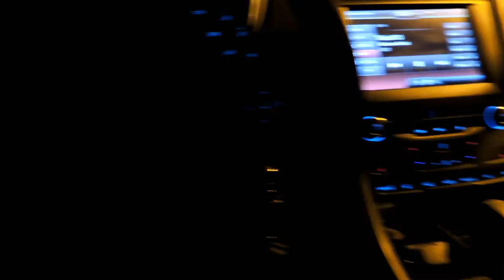Mattlock - OJ SIMPSON [ SHOT BY @TRAPJACKSON ]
Mattlock - OJ SIMPSON [PROD BY @BIGLOSBEATS]
SHOT BY @TRAPJACKSON
(OFFICIAL VIDEO)

R.I.P Johnny Cochran